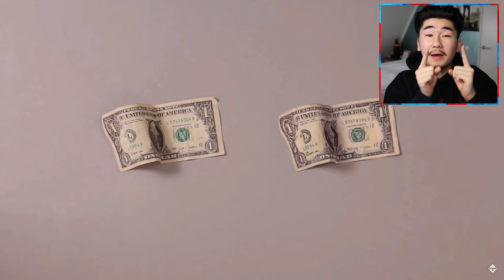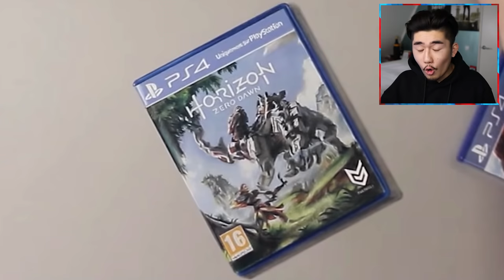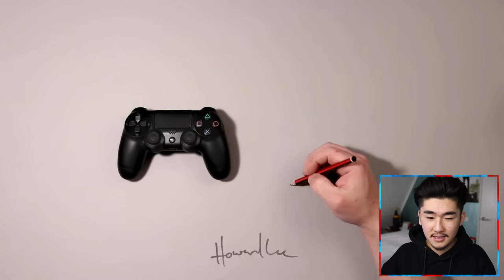KAN JIJ ZIEN WELKE NEP IS?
Dit is een hele oude video die ik ooit had opgenomen maar nooit had gepost lol